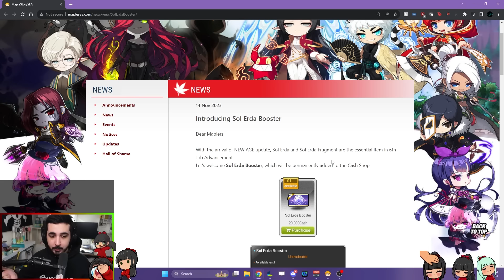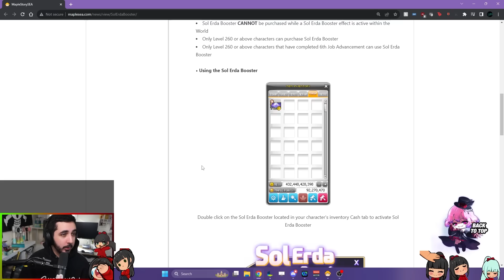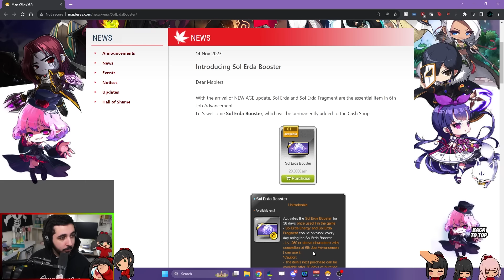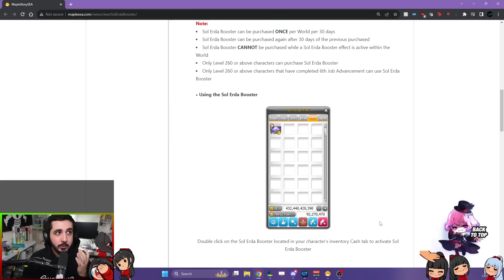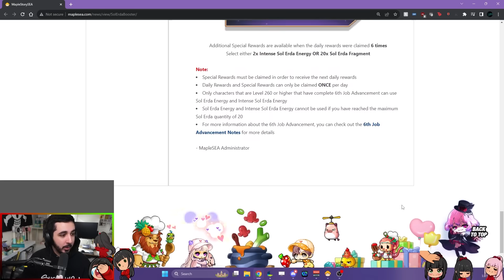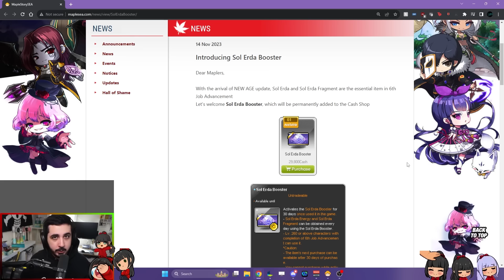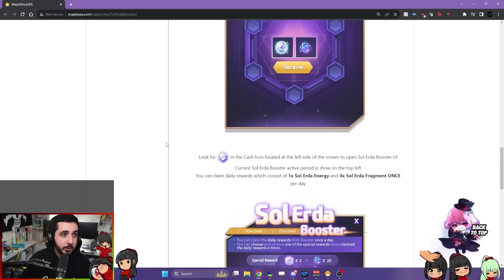Nexon is Trying to Make Maplestory A Subscription Game - Greedy Pigs Don't Understand Their Game! 🐷🐖